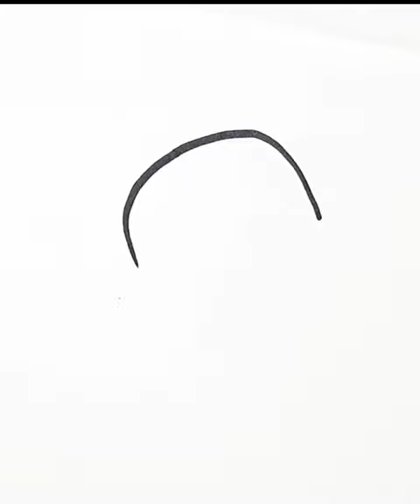How to draw cone icecream easy with rabbit scope on top, step by step drawing icecream for beginners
Easy Step-by-Step Drawing Tutorial: How to Draw Ice Cream for Beginners.

In this beginner-friendly drawing tutorial, we'll guide you through the process of drawing a delightful ice cream cone with a cute rabbit-shaped ice cream scoop on top. You don't need any previous drawing experience to follow along with us! We'll break down the steps into simple and easy-to-follow instructions, ensuring that you create an adorable ice cream masterpiece. Grab your pencil and paper, and let's embark on this creative journey together!